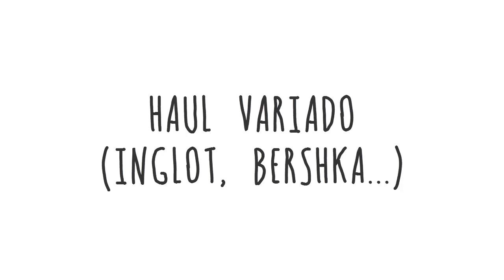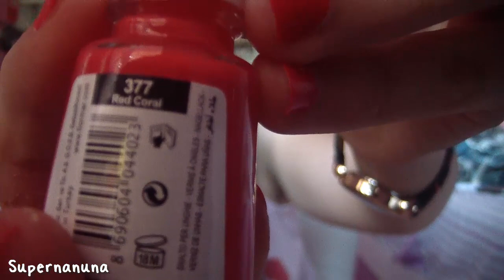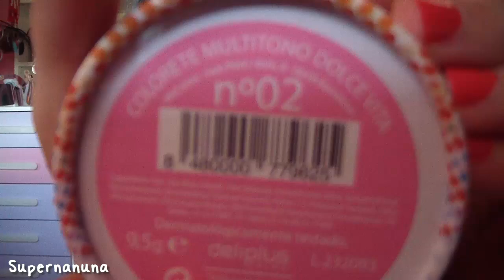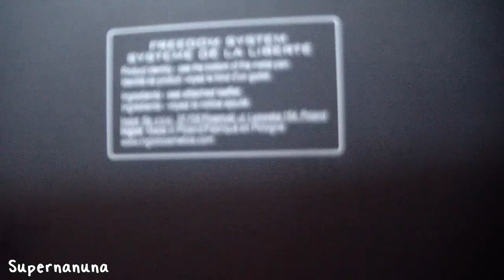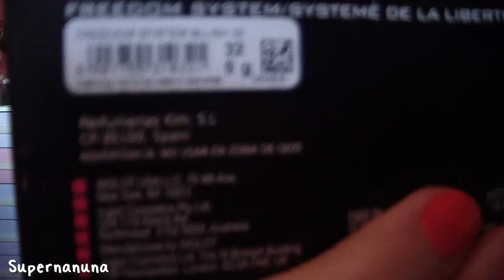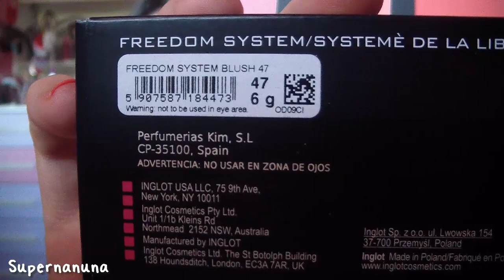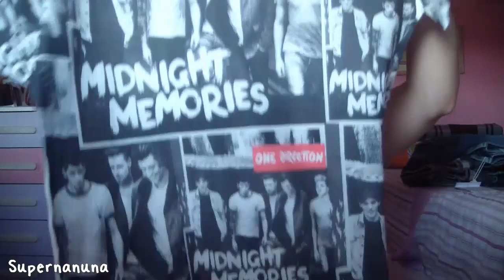♡ HAUL VARIADO (INGLOT, BERSHKA...) ♡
-Tuenti del canal: Supernanuna Canal Youtube